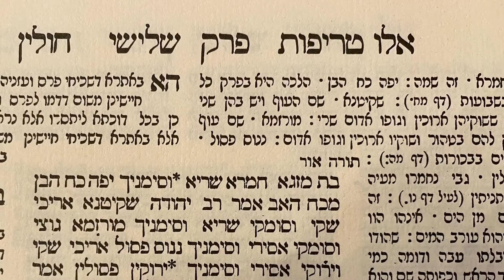G d Is In The Details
BH
The Torah View - with Rabbi Ruvi New
Inspirational Take-Aways from
the Weekly Torah Portion
Wishing you Shabbat Shalom.